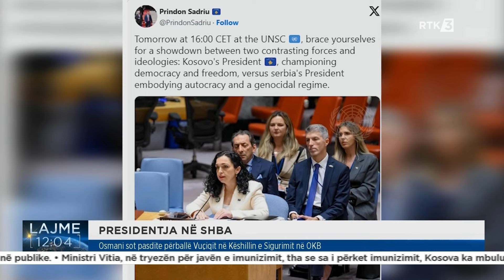Lajme 12:00 22.04.2024